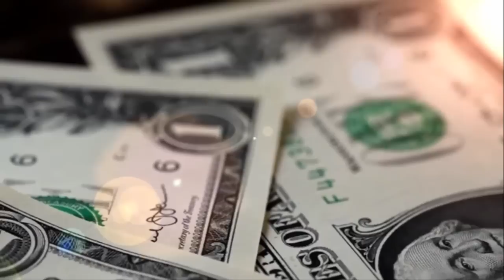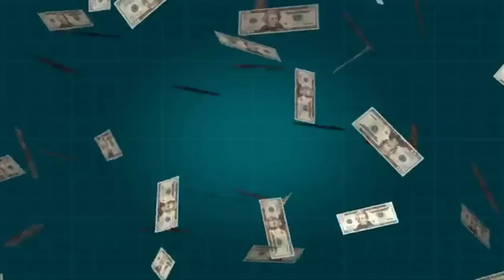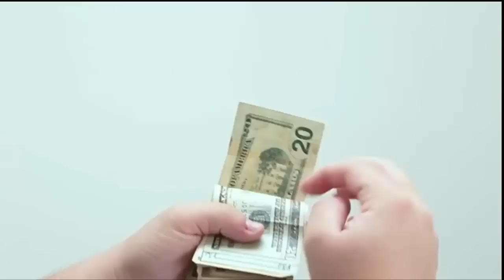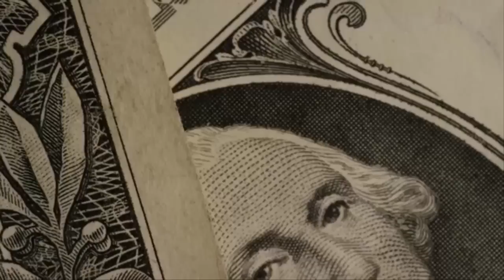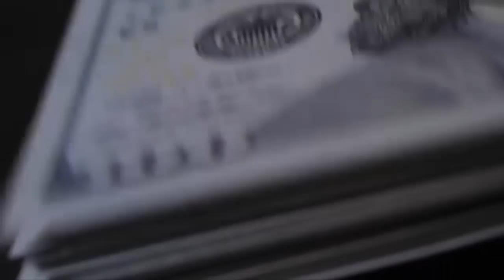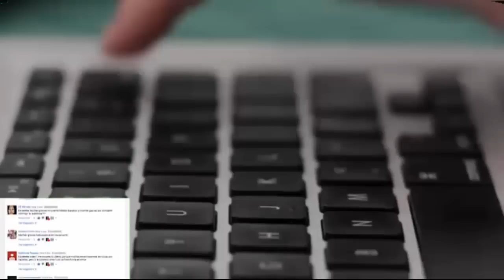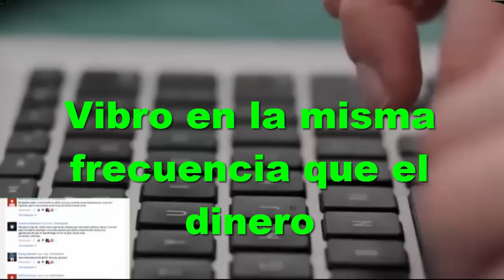✔ ✔ 💸 LEY DE ATRACCIÓN MULTIPLICA tu DINERO con UN BILLETE TECNICA de MANIFESTACION HICKS 💸 💸S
LEY DE ATRACCIÓN  multiplica tu dinero con UN  BILLETE  TECNICA de MANIFESTACION HICK

✅ ✔ TRANSFORMA TU VIDA CON LAS MEJORES TÉCNICAS DE PNL: MIEDOS, FALTA DE MOTIVACIÓN, MALOS HÁBITOS Y MÁS.

EN SOLO 21 DÍAS, APRENDE A LOGRAR LA VIDA QUE SUEÑAS INFÓRMATE

IMÁGENES CORTESÍA DE:
PIXABAY
VIDDEZY
VIDEBO
UNSPLASH
VIDSPLAY

H G Cibele, hgcibele, 55X5,El secreto, poder secreto, ley de atracción, la ley de atraccion, ley de la atracción,el secreto ejercicios,el secreto,ley de atraccion ejercicios,ley de atraccion el secreto, ley atraccion ejercicios,elsecreto,ley de la atraccion el secreto,el secreto ley de atraccion, el secreto la ley de la atraccion,el secreto la ley dela atraccion en español completa, libro el secreto ley de la atraccion, hicks, abrham hicks, esther hicks, jerry hocks, manifestar dinero, billete, tecnica del billete 100, bileete cien dólares, pide y se te dara,